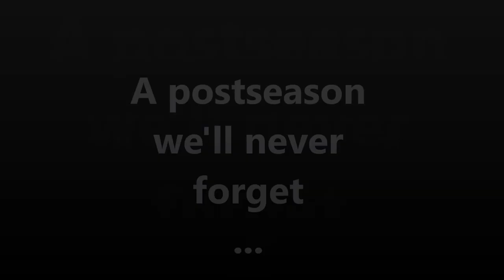Concordia Baseball's unforgettable 2022 postseason run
Recapping Concordia Baseball's unforgettable 2022 postseason run that included nine-straight elimination game victories that resulted in GPAC tournament championship and a run to the finals of the Bellevue Bracket.